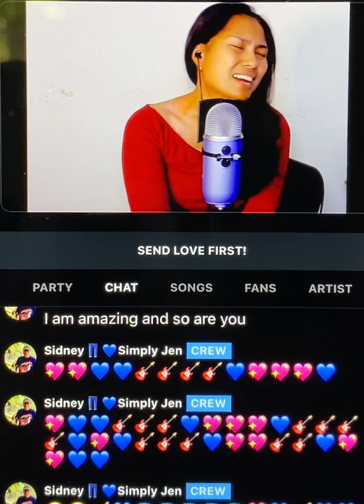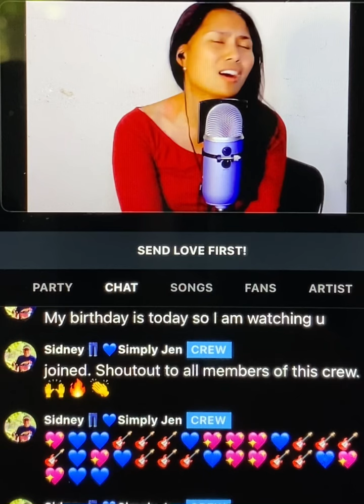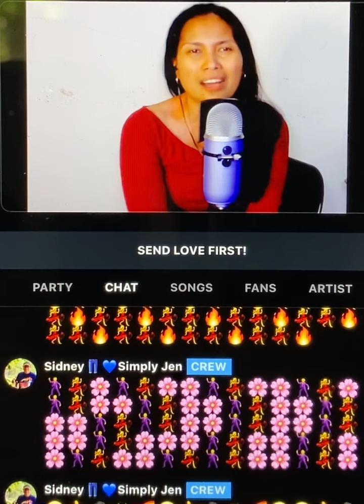KATRINE FERNANDEZ❤️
So Amazing!! 💙👖💙💖🌼